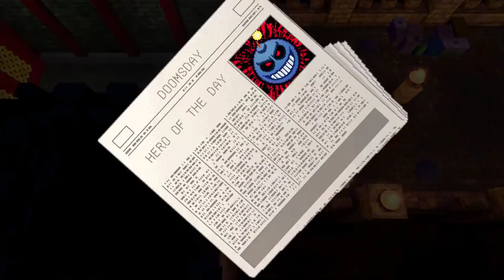NEW ZONE AND NEW CHARACTERS!! | Let's Play HyperParasite | Part 2 | Switch Gameplay [Ad]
A rogue-lite twin-stick shooter/brawler that never plays the same twice. Collect and control 60 different characters as the body-snatching alien Parasite with a grudge against humanity. Fight to the top of the food chain: possess the President, push the Big Red Button and one-up the human race.

Let's Play HyperParasite Full Release 1080p 60fps HD PC Gameplay!

Invading a grime encrusted dystopia straight out the eighties, you're the monster the authorities warned about. Dragging your bloody tentacles on the greasy asphalt, you snatch body after body. You are the HyperParasite; an evil alien with a bone to pick with humanity…just because it’s fun. Infesting the sickest corners of the most ass-kicking decade, you must fight your way to the top of the pop-cultural food chain, in order to push the Big Red Button and bring about the mushroom cloud of finality. Be the baddest, navigating the dangerous procedurally generated streets of a hopeless past, in this tough twin-stick roguelite brawling S.O.B.